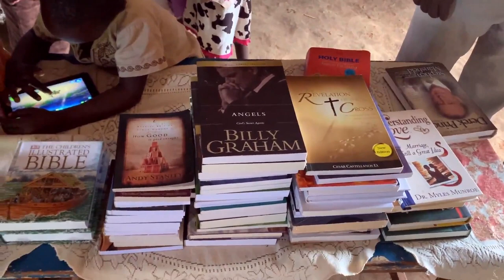Mt Elgon Libraries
In 3 months we opened 5 Libraries, and one Library in the Kitale town in men's prison. More than 300 books quickly found their readers.